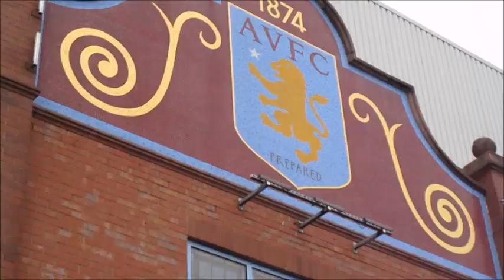Aston Villa VS Wigan Athletic (94TH MIN WINNER = LIMBS)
Now this game was the definition of LIMBS. BB with the last minute winner to make it 2 out of 2.